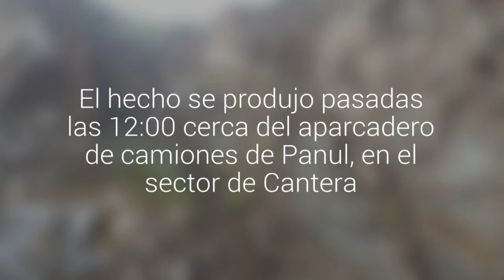Bomberos rescató a un perrito que se encontraba atrapado en un acantilado en San Antonio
El hecho se produjo pasadas las 12:00 cerca del aparcadero de camiones de Panul, en el sector de Cantera.